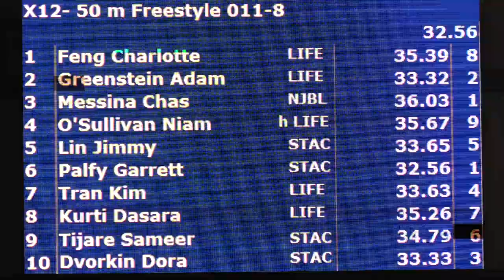Mixed 12&U 50 Yard Free H8